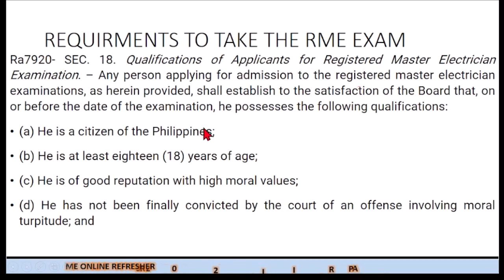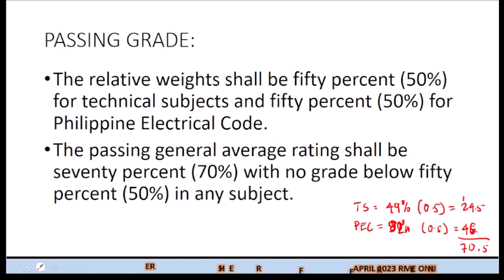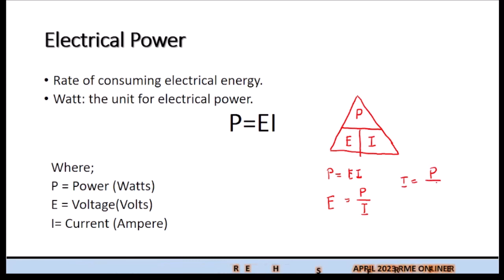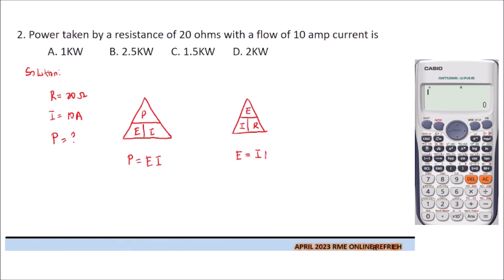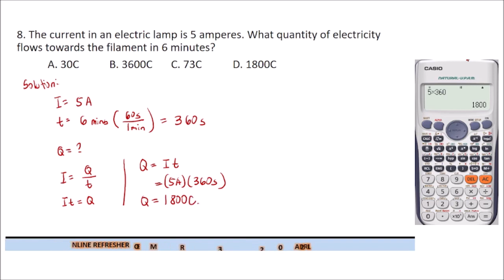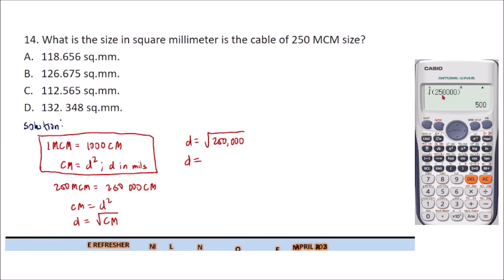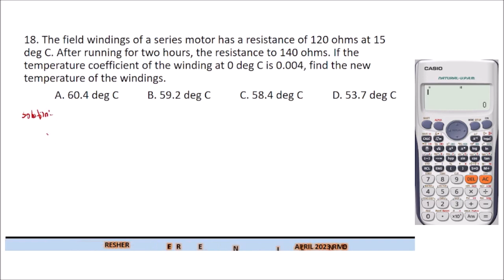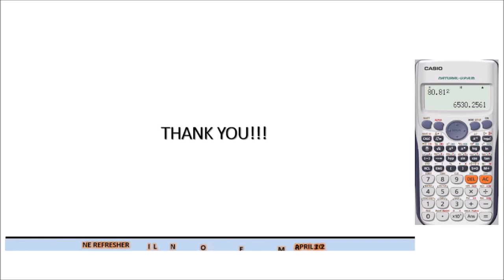SESSION 1 - BASIC ELECTRICITY AND OMH'S LAW (APRIL 2023 RME ONLINE REFRESHER)